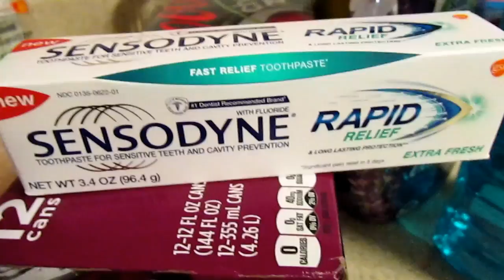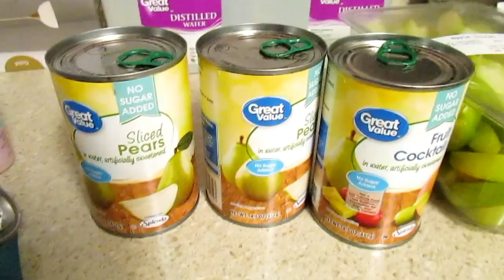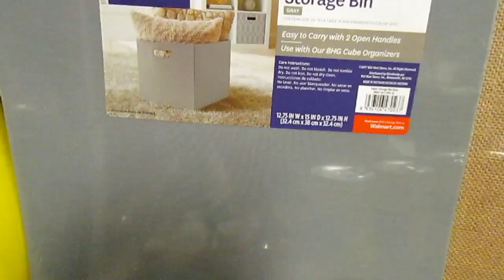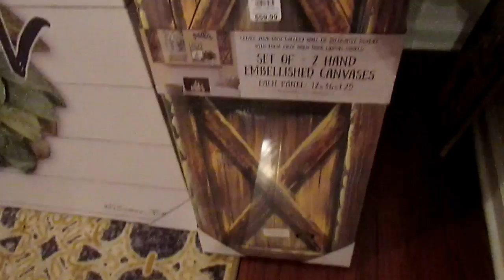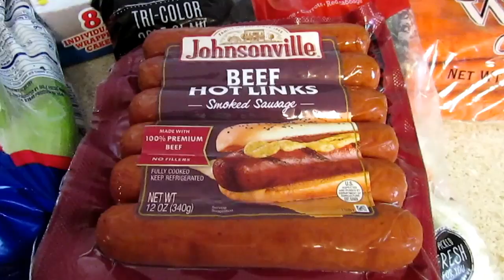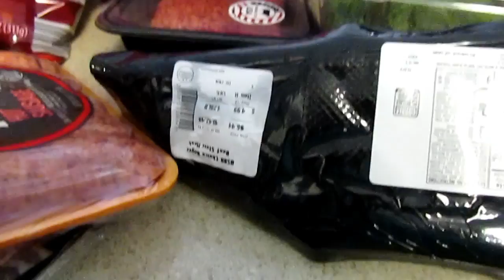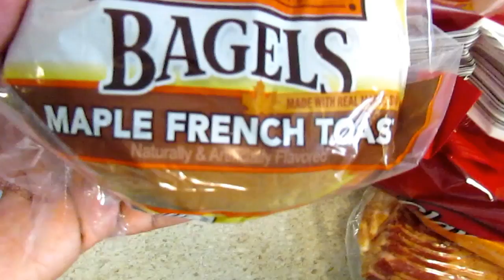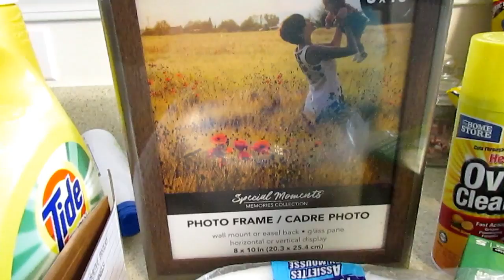Big Grocery Haul ~ Aldi, Walmart, Dollar General &Dollar Tree Haul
Manfrotto MKCOMPACTLT-BK Compact Tripod (Black):